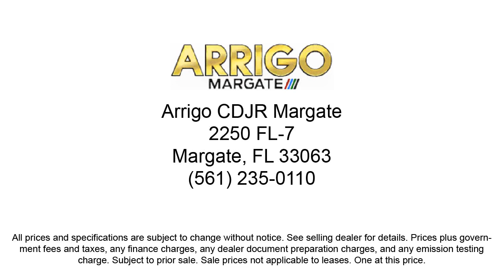2023 Jeep Wrangler Rubicon 4xe Sport Utility Margate Coconut Creek Pompano Ft Lauderdale Lightho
2023 Jeep Wrangler Rubicon 4xe Sport Utility Stock Number: W559361 Vin:1C4JJXR67PW559361.

2250 N State Rd 7